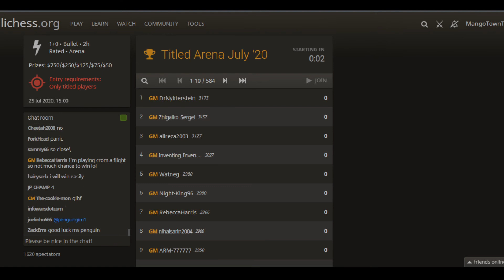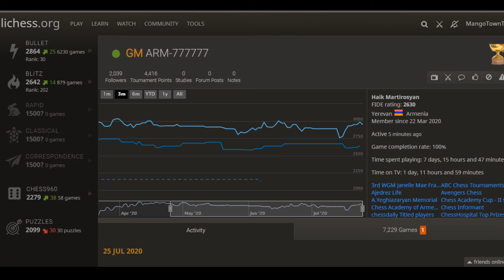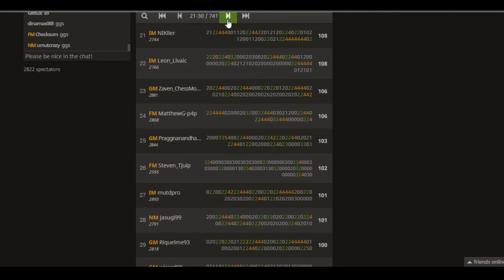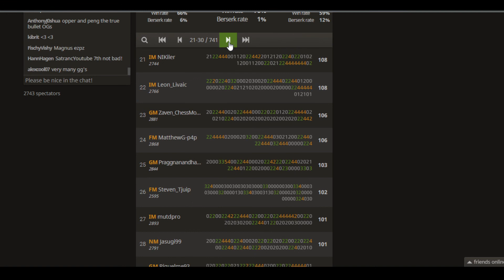GM Magnus Carlsen Lichess Titled Arena July 2020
4
GM Magnus Carlsen Lichess Titled Arena July 2020 No Commentary

0:00 Opening
1:00 Starting
1:43 Fixing Sound
6:40 Enjoy The Games